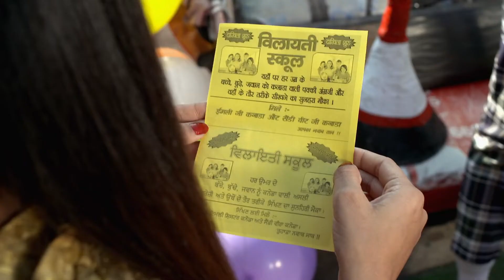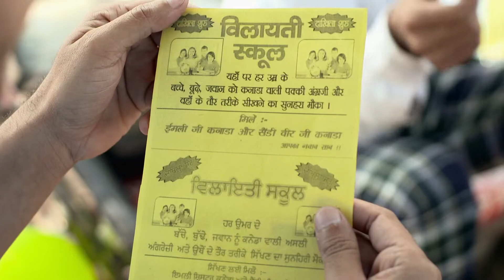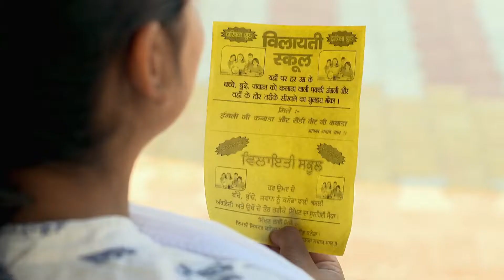Vilayati Bhabhi - Punjabi Serial - Full episode - 7 - Mandeep Mani, Manveer Singh - Zee Punjabi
In this full episode of Vilayti Bhabhi, Sandyâ€™s idea to open NRI grooming classes becomes a hit with the villagers. Gulab and Sandy conduct interviews to shortlist students for the classes. The next day, the villagers arrive for their first session with Emily, but she refuses to teach them.

Show Name : Vilayati Bhabhi
Producer/Star Cast : Isha Gupta, Mandeep Mani, Kanwalpreet Singh, Manveer Singh, Kanwarpreet Singh, Gursewak Singh Mander

Sandy, an NRI Punjabi boy, and his wife Emily open an NRI grooming class back in Sandys hometown in Punjab for the villagers, leading to fun-filled chaos.